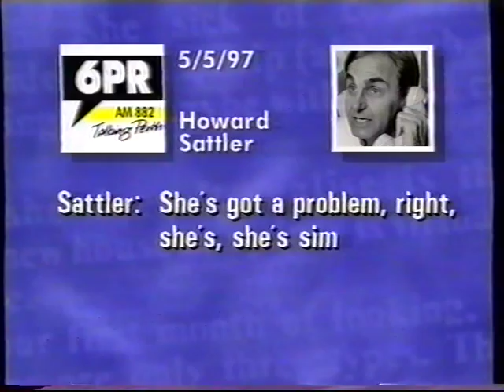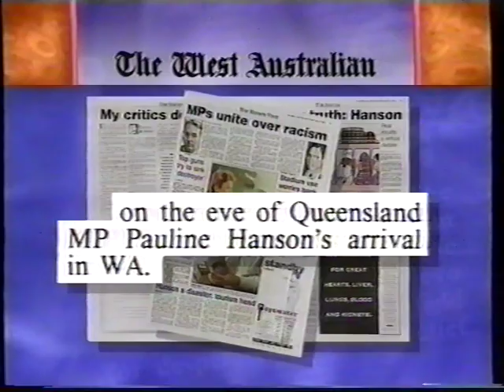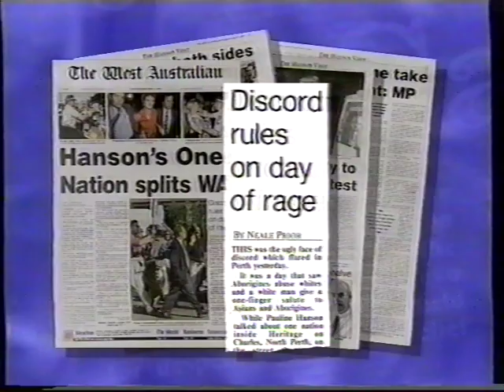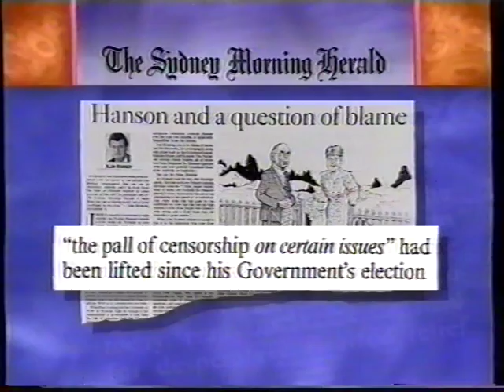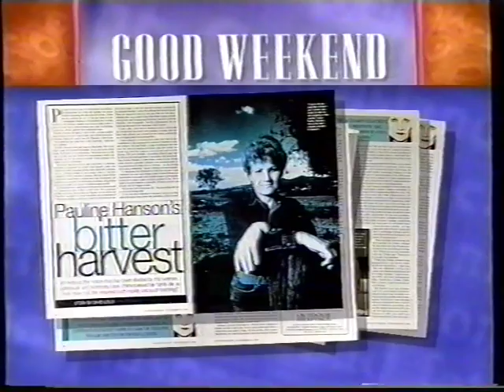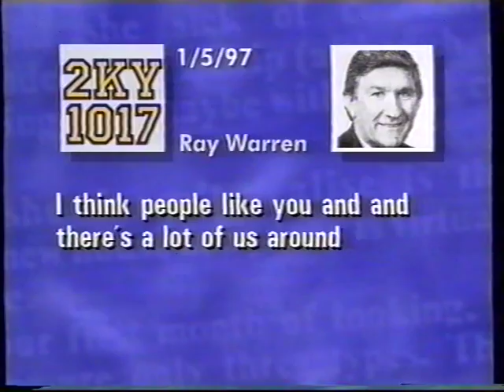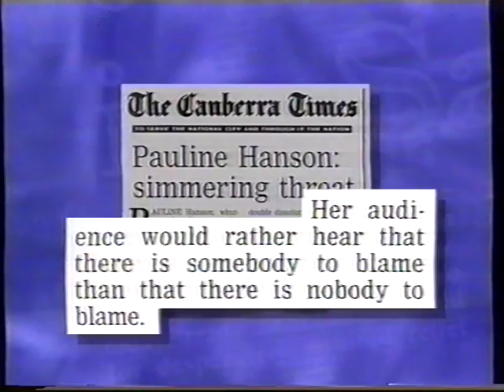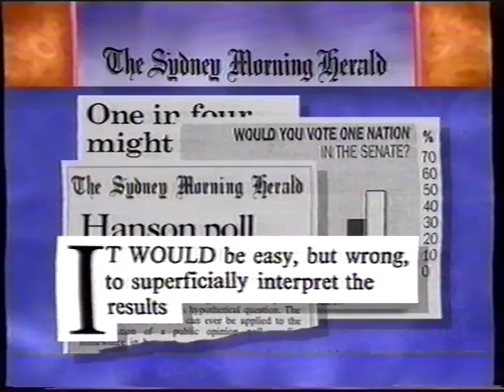Media Watch Pauline Hanson in West Australia in the 1990s